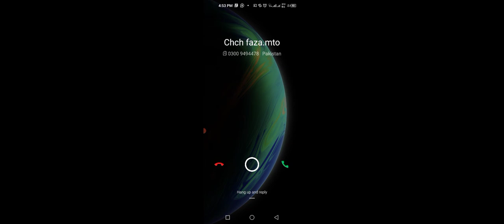how to#Police_car👌mian_ali 🙈😜🙉👈👏🎃🚑catfane powerCar,CarRace MotuPatlu TotaMain Tota#Hathi#Ghoda8